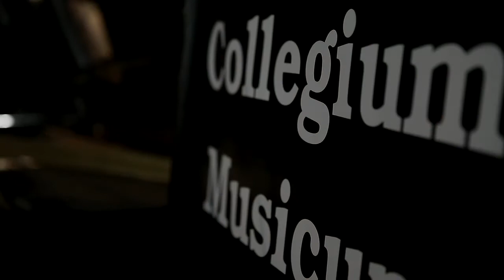V. Silvestrov - Diptych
Diptych by Valentyn Silvetrov performed by R-quartet
live recording at the the concert.

Lviv, October, 27